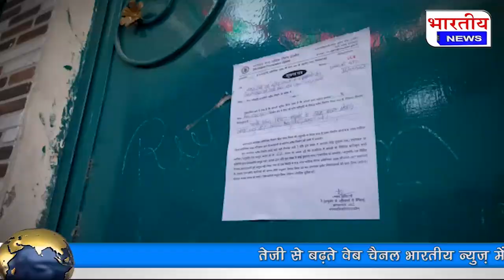DJ की धुन पर बदमाशों के मकान तोड़ने बुलडोजर लेकर पहुंची पुलिस, मकान के अवैध हिस्से को तोड़ा